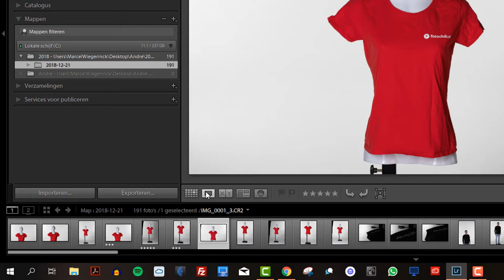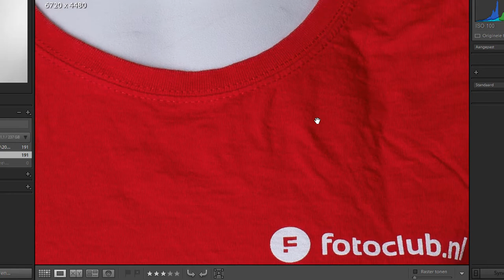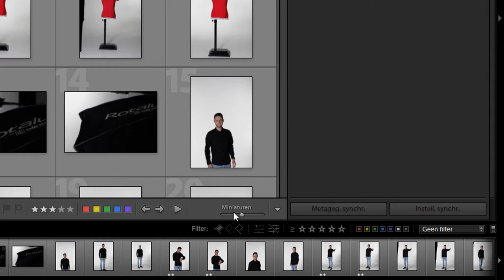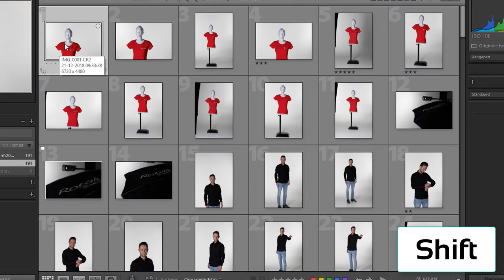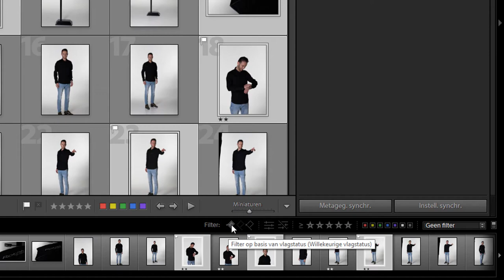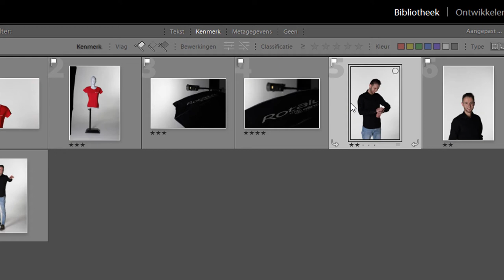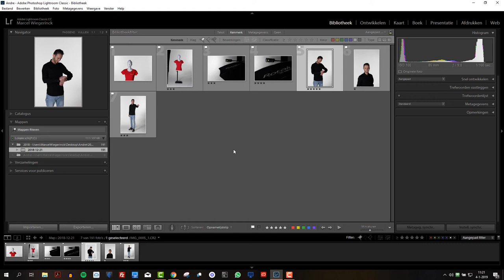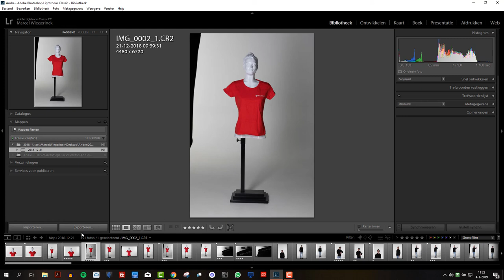Hoe kan je snel en simpel foto's selecteren en vlaggen in Lightroom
Hoe kan je snel en simpel foto's selecteren en vlaggen in Lightroom. Ik geef je tips en tricks en vertel je stap voor stap wat je allemaal kan doen om je workflow eenvoudiger en sneller te maken.

Aan het einde van deze video geef ik je nog een tip over een verborgen sneltoets die de meeste mensen niet kennen of gebruiken.

Meer informatie kan je vinden op onze je kan gratis lid worden van onze fotografie community.

gr. Marcel.